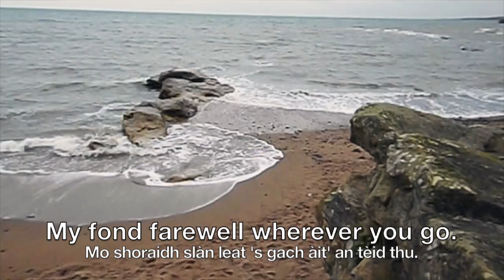Fear a' Bhàta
"Fear a' Bhata" is a traditional Gaelic song about a woman's unrequited love for a fisherman. I learned this song on BBC Alba's website. "Sna ho ro eile" has no meaning. Filmed in Anstruther, Crail and St Andrews with photos from Anstruther and Pittenweem. All images and video copyright Margaret Hyland (except for the Crail shot by my mother). Vocals also by Margaret Hyland.